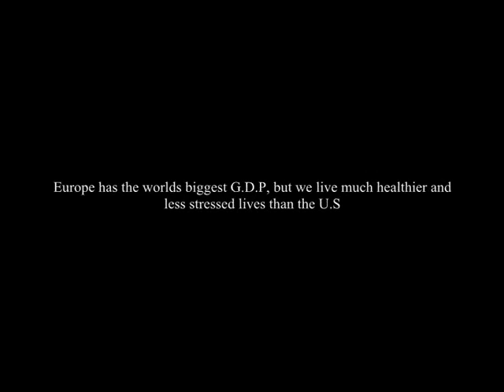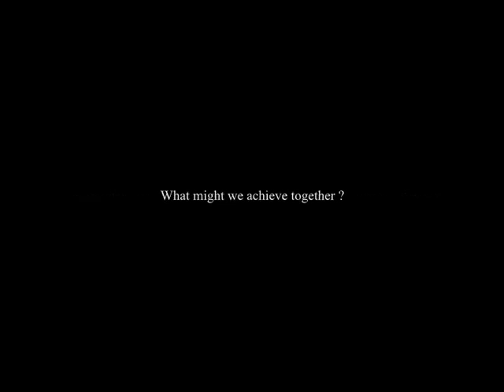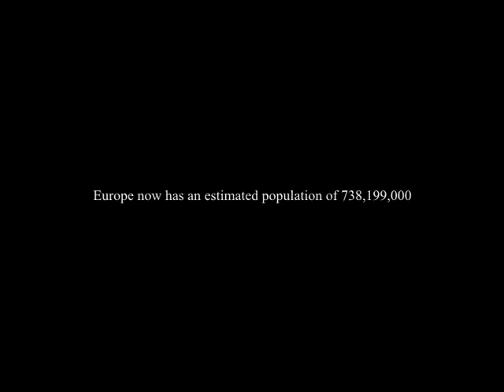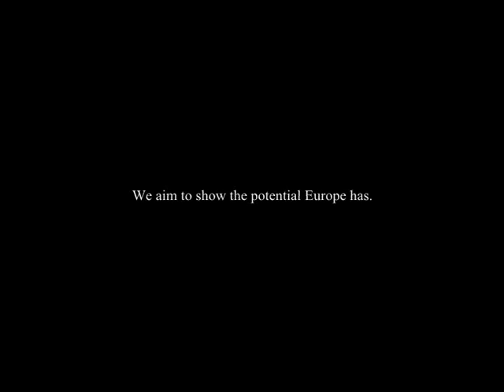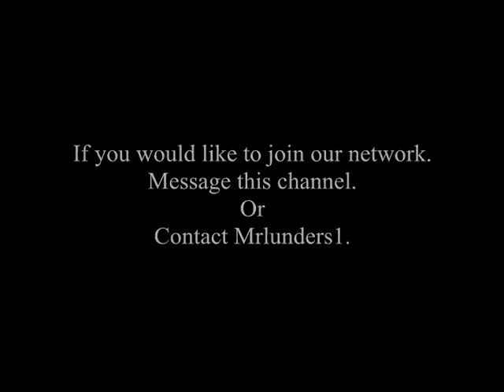Join The E.F.N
This video is to promote our channel, unite Europe, join our establishment.